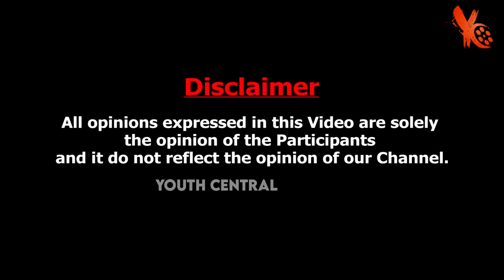திருப்பதியில் இருப்பது போலி நகைகள் ? : Advocate Geetha Interview on Tirupati Laddu Paavangal Video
Sudhakar is a famous YouTuber and actor known for his works in the Tamil film industry. He started his career by making funny  videos on the Madras Central YouTube channel along with Gopi Aravind Raja (Parithabangal Gopi). The combo became very famous after imitating Indian politicians and actors in their videos. After a few years, they started their own YouTube channel called Parithabangal, which has millions of subscribers.